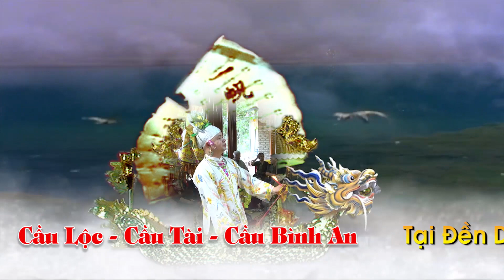Thác Bờ Chúa Tiên . Vấn Hầu Khủng Nhất Hay Nhất 2019 | Camera Ngọc Thanh